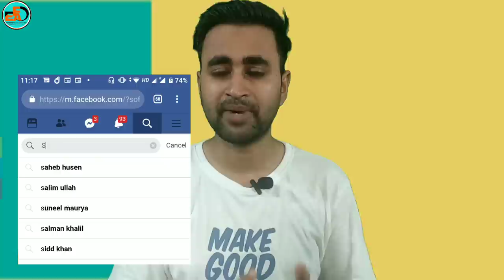Never Make These 8 Mistakes on Facebook || कभी मत करना Facebook पर ये 8 गलतियां | Hindi Tips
Dear EFA Family, Is video me bataya hai 8 aisi galti jo apko Facebook par kabhi nahi karna hai in galtiyon ki vajha se aapka Facebook account hek bhi ho sakta hai aur Facebook ki private chat leak bhi ho sakti hai,
Agar Video Acchi Lage to Like Aur Share Zarur Karna Aur Comment Me mujhe b Batana Video Kaisi Lagi, Thank You 🙏